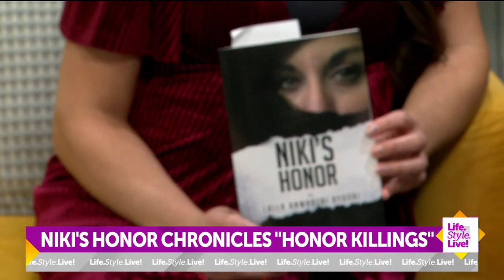"Life.Style.Live!": "Niki's Honor" gives emotional, telling account about violence against women